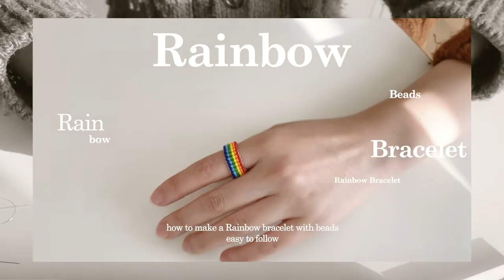Beads DIY 🌈행운을 가져다줄 무지개 팔찌, 비즈 무지개 주얼리 | beaded rainbow bracelet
안녕하세요.
오늘은 행운의 상징 🌈무지개 아이템🌈을 만들어 보았어요 :)
여러 색상의 비즈를 엮어서 두께가 있지만 쉽고 간단하게 만들 수 있는 방법이랍니다.
소원팔찌처럼 행운을 담은 무지개 팔찌, 반지 우리 함께 만들어 볼까요?

큰 힘이 된답니다.